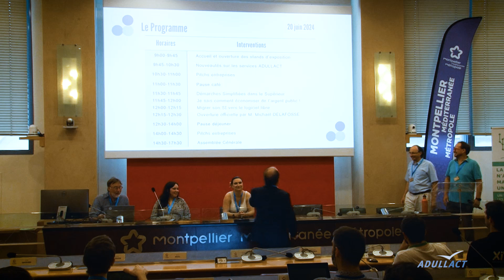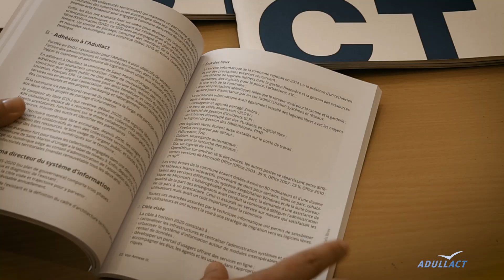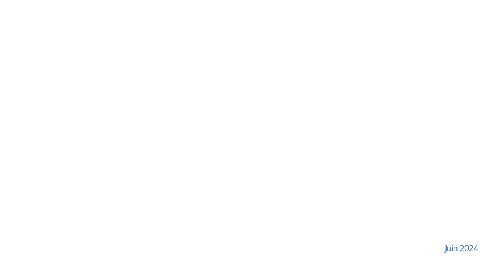Rétrospective du 9eme congrès de l'Adullact 2024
Cette 9eme édition a eu lieu au cœur des locaux de Montpellier Méditerranée Métropole, les 20 et 21 juin 2024. Nous tenons à remercier chaque participant, nos entreprises partenaires, ainsi que la Métropole de Montpellier pour leur soutien.

Nous vous donnons rendez-vous en 2026 !